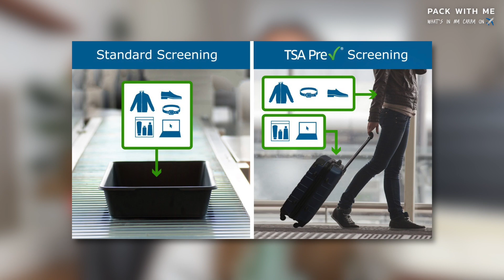✈️ Pack with me | What's in my carry on | จัดกระเป๋าเดินทางไปต่างประเทศ + TSA 311 คืออะไร ⁉️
สวัสดีค่ะ @iamsuperlemonz วันนี้เป็นการจัดกระเป๋าเดินทางไปเที่ยวที่ประเทศไทย แต่!!! รายละเอียกหรือข้อมูลบางอย่างในคลิปนี้สามารถนำไปประยุกต์ใช้กับการจัดกระเป๋าเดินทางไปเที่ยวประเทศอื่นๆได้แน่นอน เนื่องจากเราสอดแทรกข้อมูลเกี่ยวกับ TSA ไว้ในคลิปนี้ด้วย! เผื่อจะเป็นประโยชน์กับหลายๆคนที่เข้ามารับชมคลิปนี้ของเรานะคะ
✈️ สอบถามข้อมูลจำเพาะเจาะจงเกี่ยวกับของที่สามารถนำเข้า-ออก กฏข้อห้าม โดยตรงได้ที่ tsa.gov หรือ เข้าไปที่ Twitter or Facebook ใส่คำว่า @AskTSA

P.S.อยากจะทำให้ยาวและขยายข้อมูลให้แน่นกว่านี้แต่กลัวคลิปจะยาวเกินไป 😂
หากเพื่อนๆ เกิดอาการเอ๊ะ หรืออยากให้เราทำอะไรเพิ่มเติมเกี่ยวกับคลิปนี้หรือนอกเหนือจากคลิปนี้ สามารถ comment บอกกันด้านล่างนี้ได้เลยนะคะ

สุดท้ายนี้ ถ้าหากขาดตกบกพร่องอะไรไป ก็ขออภัยมา ณ ที่นี้ด้วยนะคะ
ขอบคุณที่ Support กันค่ะ